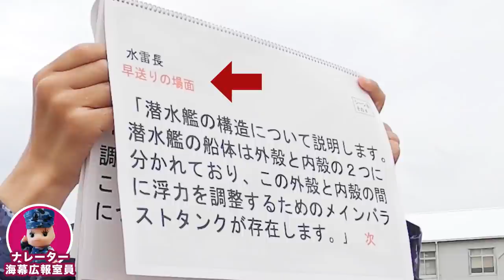【艦Tube】艦Tube蔵出し未公開スペシャル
今回の艦Tubeは、過去反響の大きかった映像を、それぞれの未公開部分を交えながらお届けします！
撮影の裏側や、出演隊員の素顔に迫る魅力的な映像に仕上がっています。その他、艦Tubeを陰で支えるナレーション収録の様子も本邦初公開！
これまでの艦Tubeの映像と併せてご覧ください！